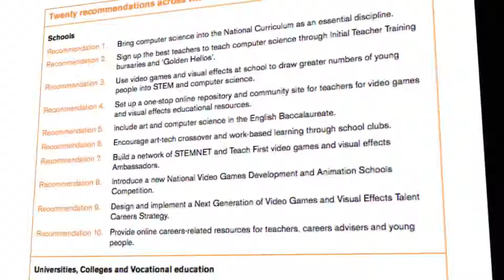What is the Digital Schoolhouse?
Dr Jo Twist, CEO of Ukie, the games trade body that supports the Digital Schoolhouse, and gaming legend Ian Livingstone introduce the London-based Digital Schoolhouse project.

Funded by the Greater London Authority, the programme educates the next generation of Computing teachers techniques to teach the new Computing curriculum through play in fun and engaging ways.